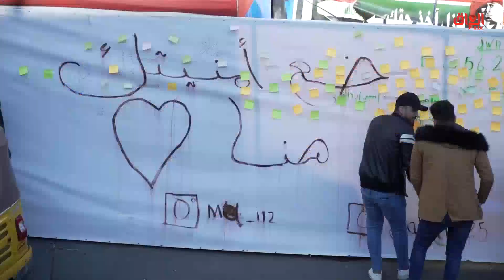رأي الشارع العراقي في التظاهرات المطالبة بالإصلاح ضد الفساد المالي والإداري في البلاد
حديث_بغداد | رأي الشارع العراقي في التظاهرات المطالبة بالإصلاح ضد الفساد المالي والإداري في البلاد